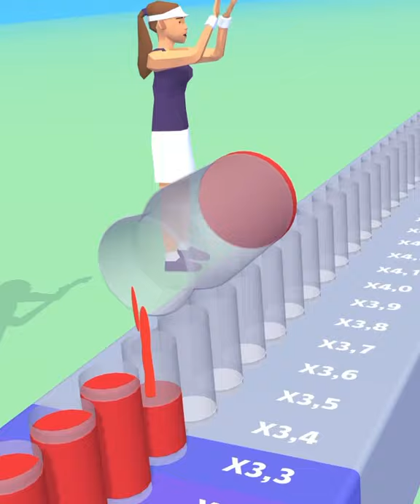JUICE RUN | All Levels Gameplay Android, iOS